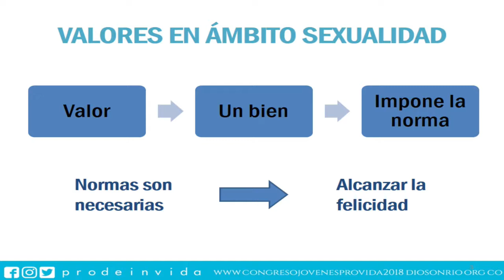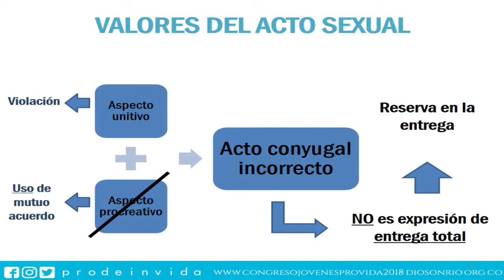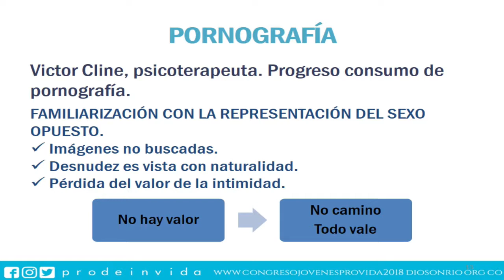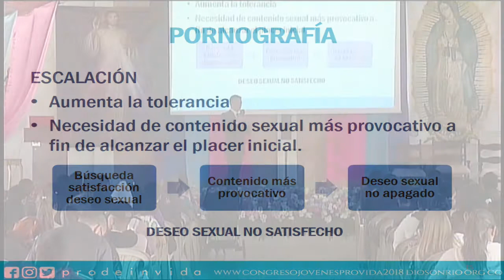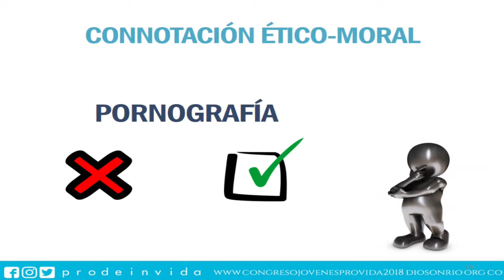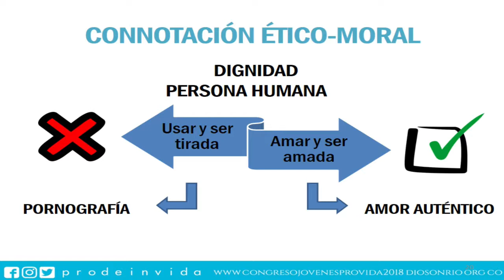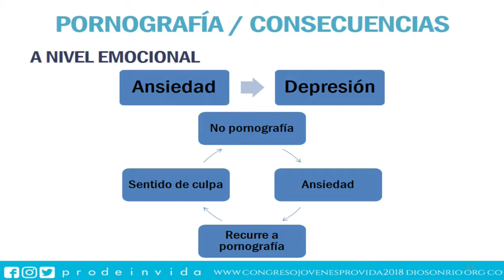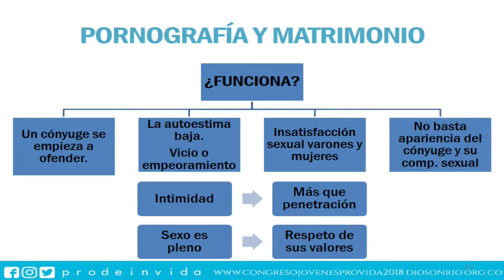Congreso Provida 2018 | 09 Ponencia Adicción a la Pornografía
En este video: Ponencia Adicción a la Pornografía, por Jordy acheco